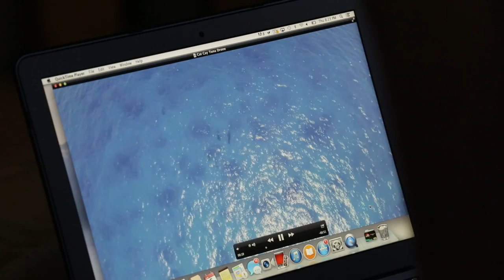Costa Cat Cay Tuna Tournament: Seen Tuna With My Own Eyes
2014 Costa Cat Cay Tuna Tournament anglers gather around to review drone footage of a pod of free swimming giant bluefin tunas swimming along Tuna Alley in the Bahamas.